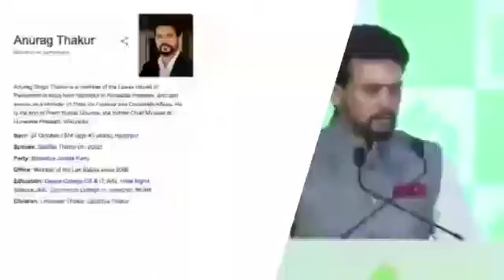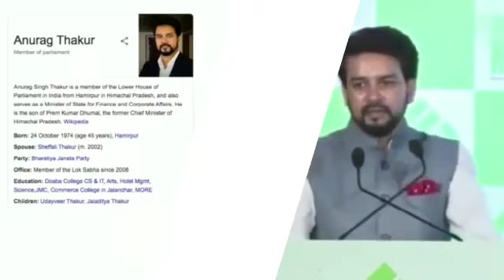Anurag Thakur(Member of Parliament) About direct selling future in india year of 2024-25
directselling future,india direct selling